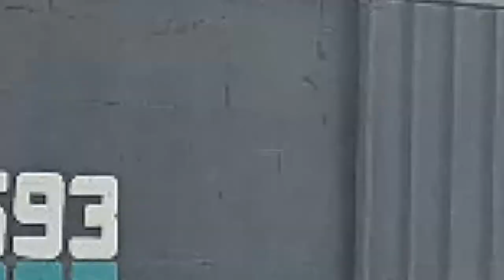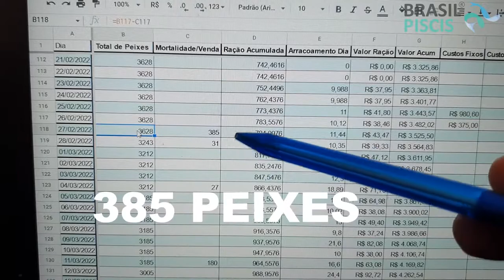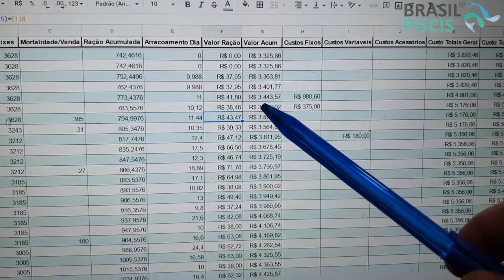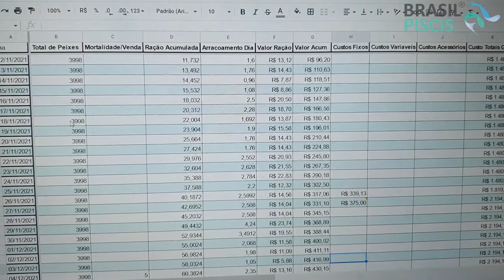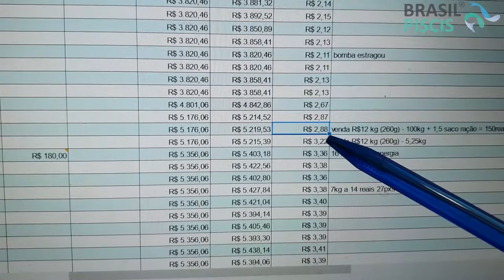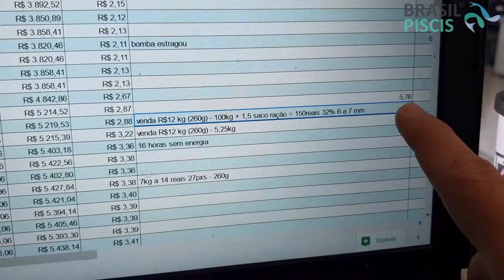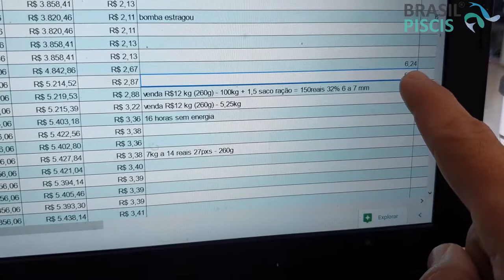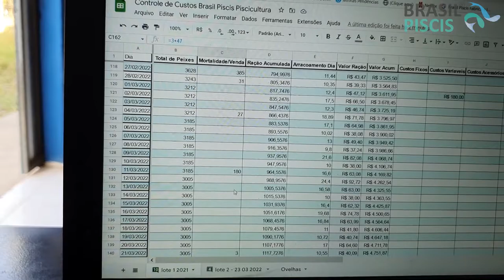Despesca parcial , QUANTO GANHAMOS ? vida chacará lucrativa video 3 - parte 2